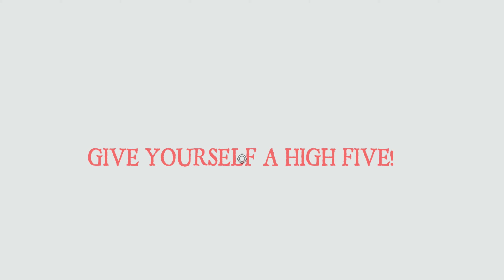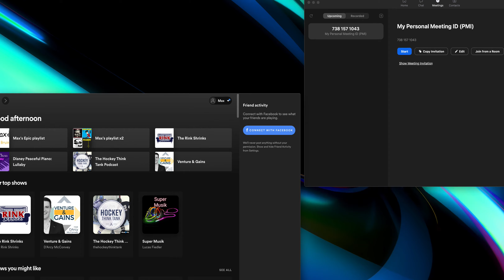DUDE I AM BAD! *STRUGGLING* Playing Escape The Carnival of Terror Obby By PlatinumFalls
Hey Hockey Dudes! Hope ya'll enjoying the vid.

.:*☆✵𝚁𝚎𝚖𝚒𝚗𝚍𝚎𝚛✵☆*:. My roblox username is HockeyRobloxBoy_YT if you want to add me.